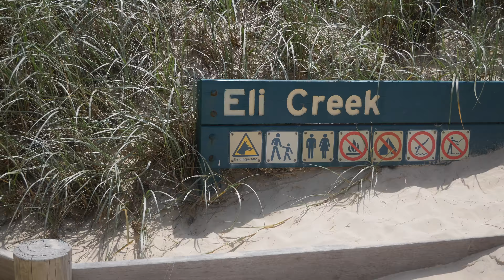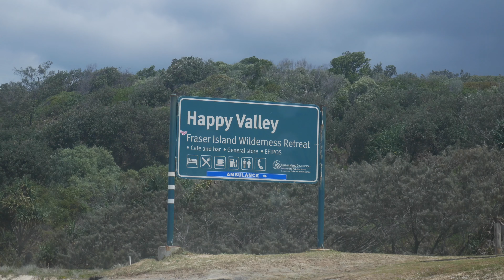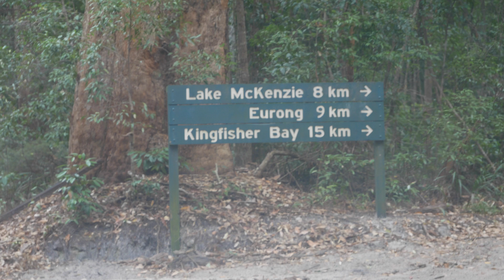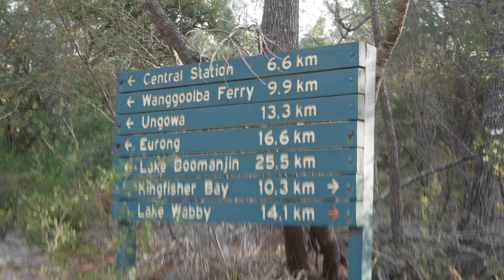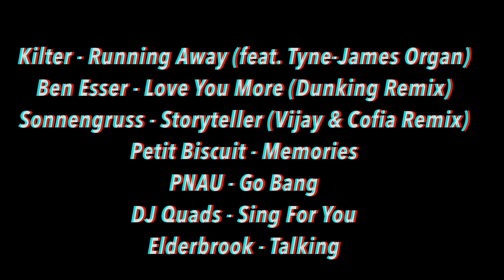Fraser Island Day 5 | Eli Creek & Lake McKenzie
Day 5 was definitely one of my favourite days, we saw so many beautiful places, I was feeling very blessed to live in a country like Australia

(0:00-0:14)
●Kilter - Running Away feat. Tyne-James Organ

(0:14-0:38)

(0:38-1:15)

(1:15-2:04)
●Petit Biscuit - Memories

(2:04-3:09)

(3:09-5:54)

(5:54-7:48)
●Elderbrook - Talking